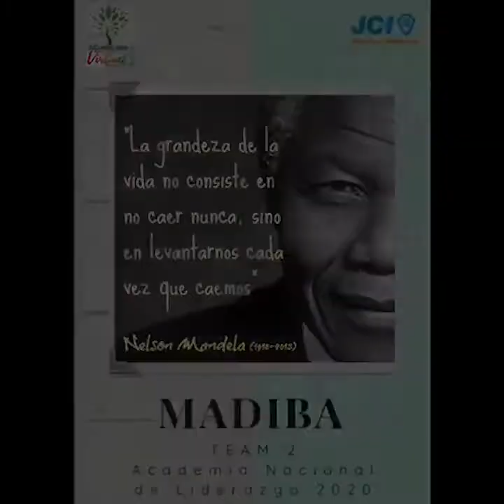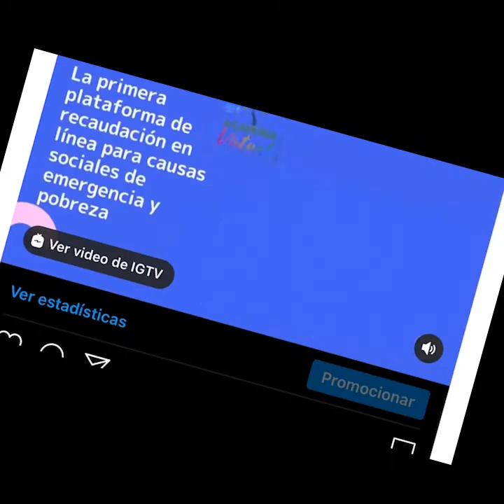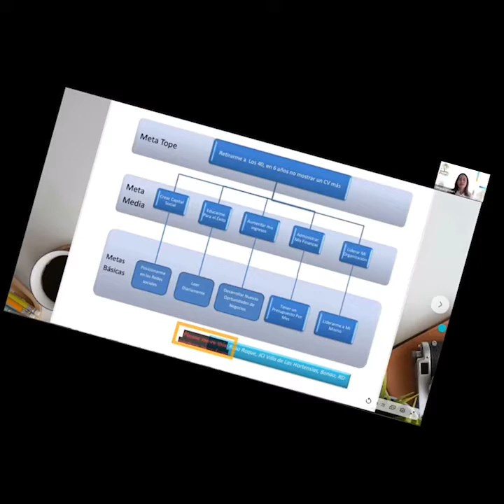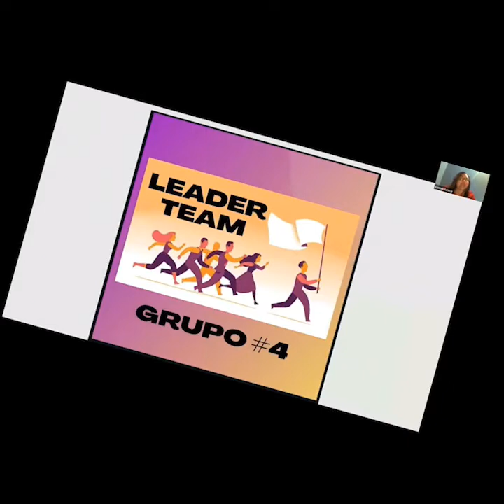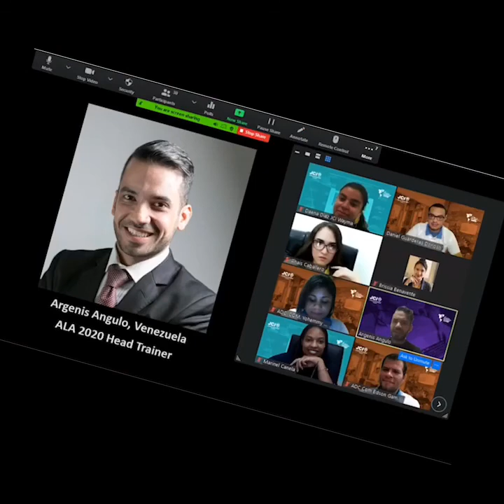Agradecimientos Academia Nacional de Liderazgo JCI República Dominicana 2020.